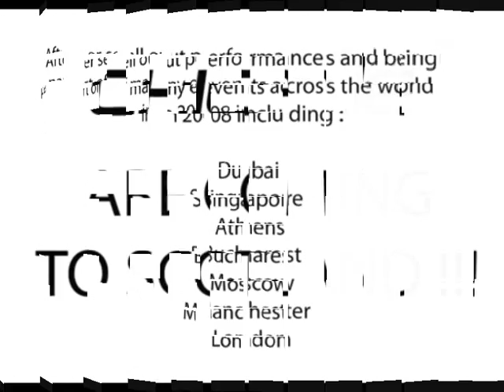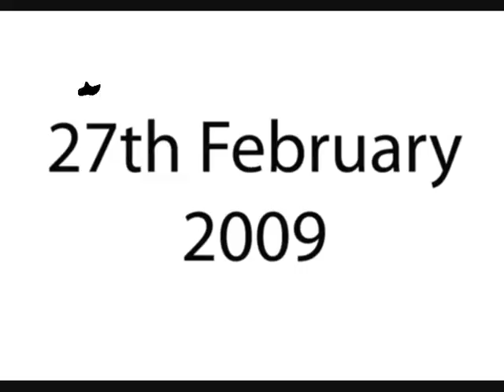Chicane Fat Sams Live 27th Feb 2009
Chicane arrives in Scotland.